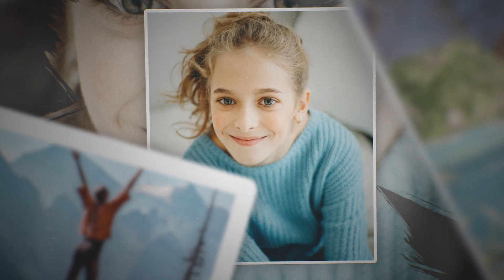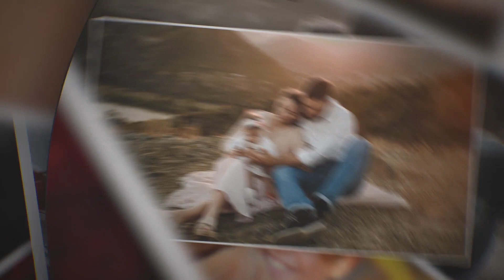Photo Slideshow Memories Slideshow for After Effects 2024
Project features:
Duration 3:54
Modular structure
4K and FULL HD resolution